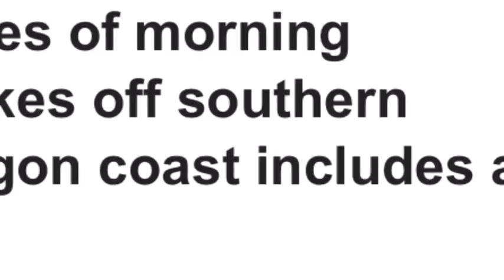Series of morning quakes off southern Oregon coast includes a 56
Eleven earthquakes ranging from 2.8 to 5.6 magnitudes were reported off Oregon's southern coast Tuesday morning, according to the U.S. Geological Survey.